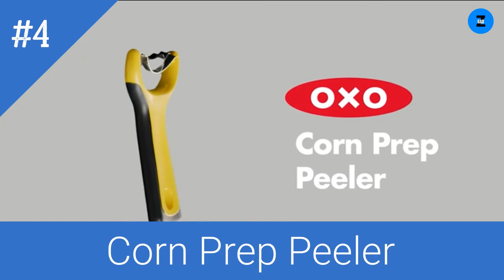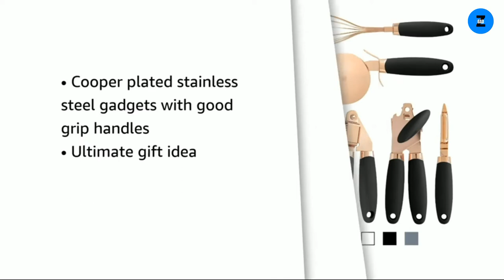Modern Kitchen Equipment For Home | Futuristic Gadgets | Kitchen Hacks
5. Egg Separator Tool
4. Corn Prep Peeler
3. Bamboo Steamer Basket
2. Knife Scissors
1. Stainless Steel Utensils